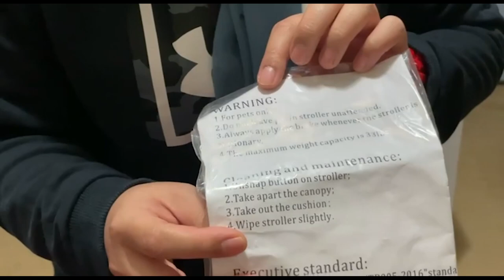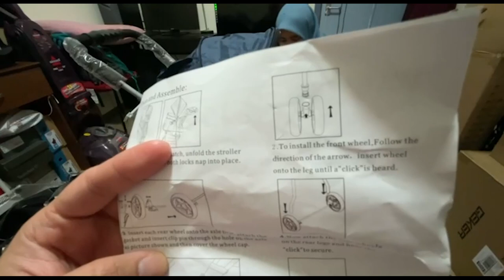NEW CAT STROLLER FOR MY CATS | UNBOXING 2021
UNBOXING NEW CAT STROLLER | 2021

Hi guys!!.. So, kalini ktorg unboxing CAT STROLLER yg kami order online di Amazon.. dan, ktorg bwk Aboo jalan-jalan, test new stroller.. hehe..